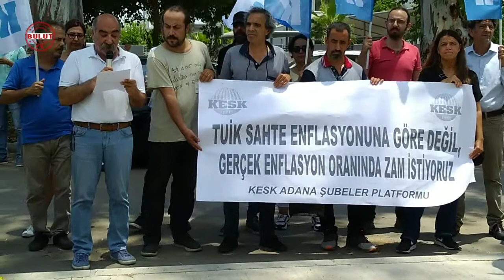KESK Adana Şubesi gercek enflasyon oranında zam istedi